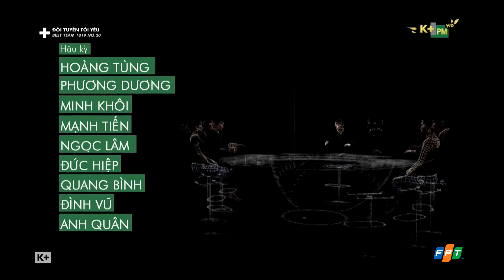K+PM - Kết thúc chương trình Đội tuyển tôi yêu (từ 2014)